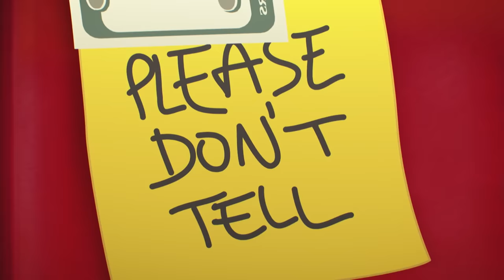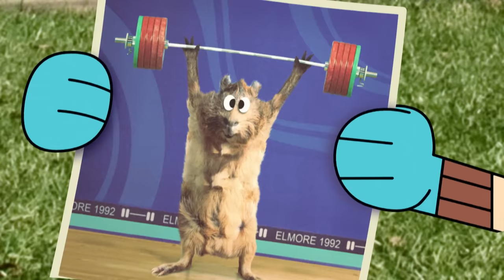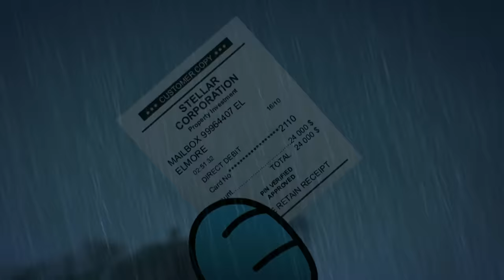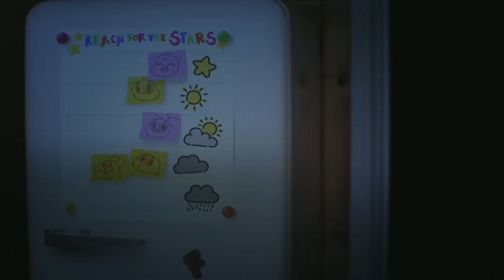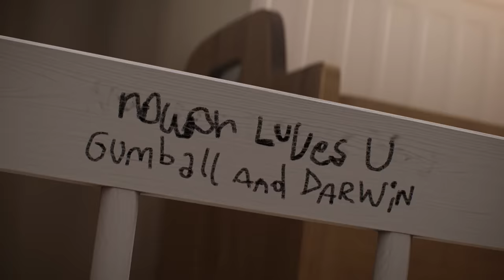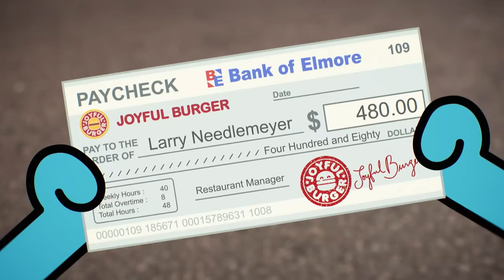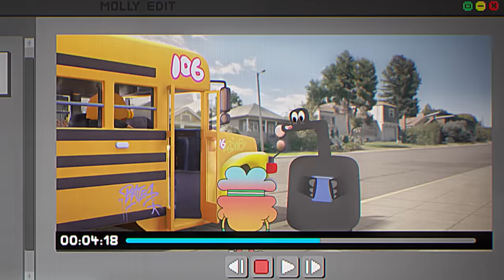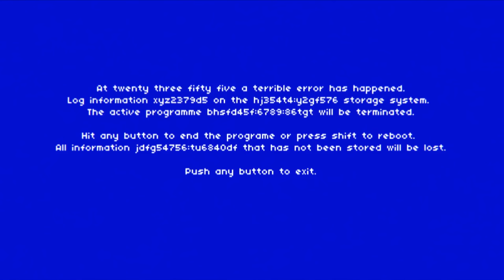Gumball's a DAD now?! | Cartoon Network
Gumball Mega Compilation!
0:00:00 The Cringe
0:03:58 Club
0:07:58 Recipe
0:11:58 Fraud
0:15:57 Bus
0:19:52 The Copycats
0:23:42 Painting
0:27:42 Fan
0:31:41 Ape
0:35:40 Third
0:39:36 Poltergeist
0:43:35 The Father
0:47:25 Debt
0:51:25 Banana
0:55:24 Curse
0:59:24 Money
1:03:23 Name
1:07:23 Treasure
1:11:20 Secret
1:15:17 Meddler
1:19:15 Limit
1:22:56 Skull
1:26:52 The Fuss
1:30:47 Vacation
1:34:46 Remote
1:38:46 Prank
1:42:45 The Silence
1:46:45 Fridge
1:50:45 The Potato
1:54:44 Refund
1:58:39 Safety
2:02:39 Job
2:06:39 Apology
2:10:38 The Rival
2:14:38 Friend
2:18:38 The Lady
2:22:24 Mothers
2:26:14 Christmas
2:30:14 Flower
2:34:14 The Vision
2:38:09 Tag
2:42:03 Colossus
2:46:03 Lesson
2:50:02 Parking
2:53:12 Robot
2:57:12 Tape
3:01:11 The Menu
3:05:02 Game
3:08:58 Goons
3:12:58 Pony
3:16:57 The Choices
3:20:57 The Sucker
3:24:48 Words
3:28:44 Law
3:32:41 The Stories
3:36:41 Flakers
3:40:40 Authority
3:44:32 Bumpkin
3:48:32 Photo
3:52:32 Gripes
3:56:31 Genius
4:00:31 Helmet